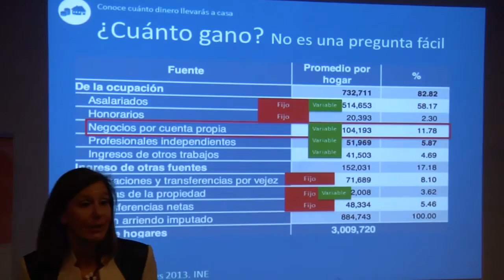SEMINARIO EDUCACIÓN FINANCIERA Y MICROFINANZAS